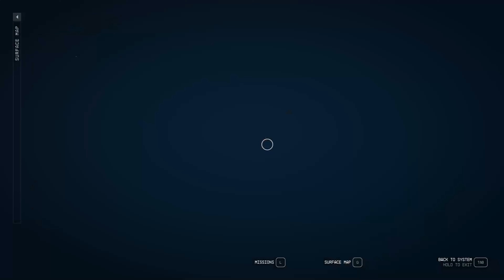Starfield (PC) - Part 146: Science Outpost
Discovering a Science Outpost on the second location of Jemison

Fun Fact: Maps can be generated for locations in different sizes